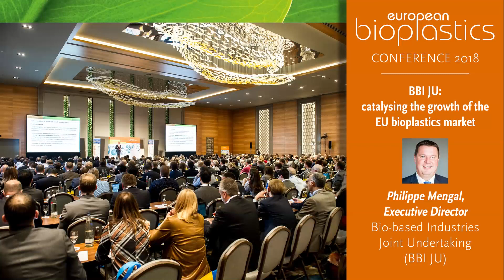BBI JU: catalysing the growth of the EU bioplastics market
Interview with Philippe Mengal, Executive Director, Bio-based Industries Joint Undertaking (BBI JU). Recorded at the european bioplastics congress in Berlin, December 2018.